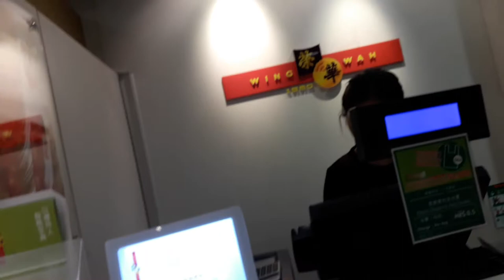Wing Wah shop at Hong Kong.